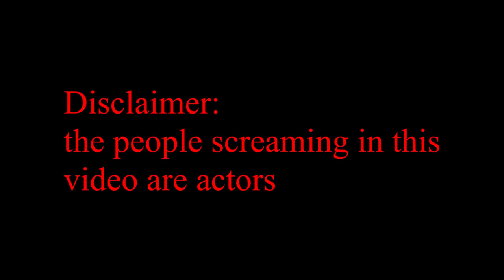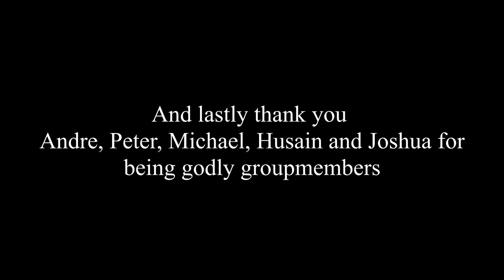Apec Song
DOnt question it